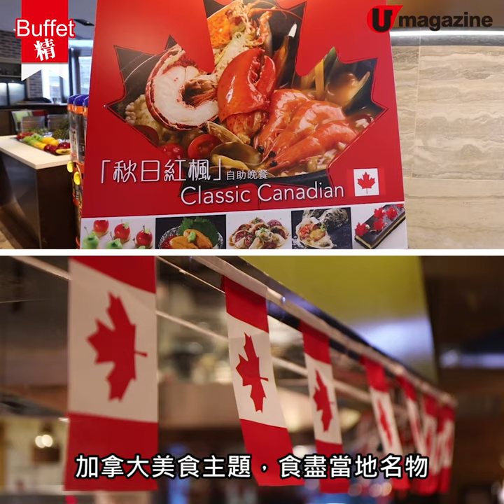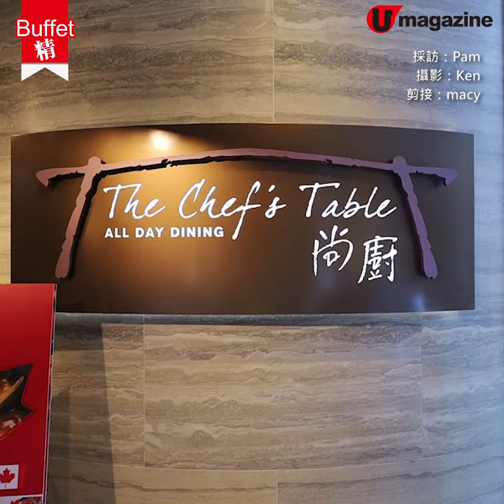【Buffetr精】65折Dinner Buffet 唔駛$400歎加拿大龍蝦海膽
市道淡靜，唔少餐廳都諗計刺激消費，酒店Buffet都有極筍優惠。新推加拿大主題Dinner Buffet，只要在酒店eshop預訂及預繳，即享65折，狂擦加拿大龍蝦海膽牛扒帶子等，抵呀！

【info】
尚廚
地址：將軍澳唐德街 3 號香港九龍東皇冠假日酒店 1 樓
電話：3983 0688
「秋日紅楓」自助晚餐供應日期及時間：即日至 11月 30 日，每晚 6:30pm-9:30pm
收費：65折連加一後，成人$381起、長者$306 起、小童$231起
優惠：即日起至 11 月 8 日前，於網上商店 預付 11 月 20 日前的自助晚餐，可享 65 折，週末及公眾假期均適用。限量發售，售完即止。
全方位緊貼《U Magazine》社交平台